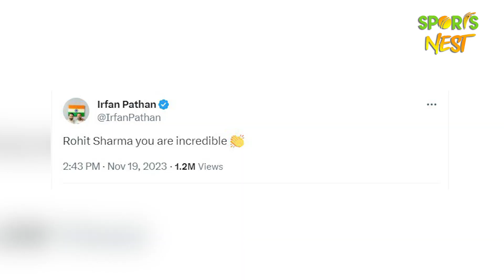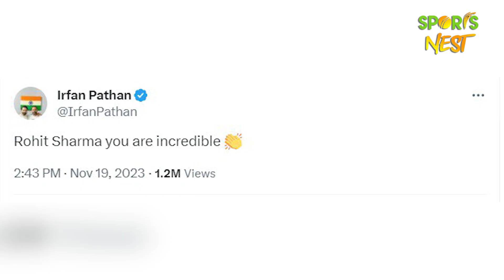WORLD CUP फाइनल में TEAM INDIA को मिली हार के बाद भी ROHIT को IRFAN PATHAN ने किया सलाम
Fans salute Rohit Sharma despite the defeat in the World Cup final!